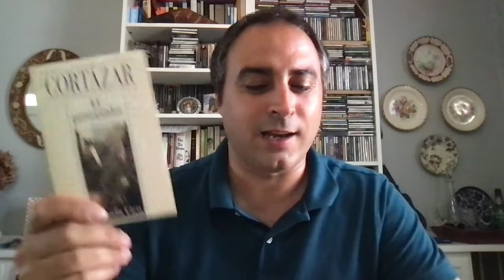IMPRESIONES SOBRE JAZZ, 15 - El Perseguidor, de Julio Cortázar: Jazz, crítica y biografía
Un acercamiento crítico en profundidad al cuento extenso o novela breve "El Perseguidor", del escritor argentino Julio Cortázar, texto incluido en el volumen "Las armas secretas" (1959) y en el que el jazz ocupa un lugar prominente.